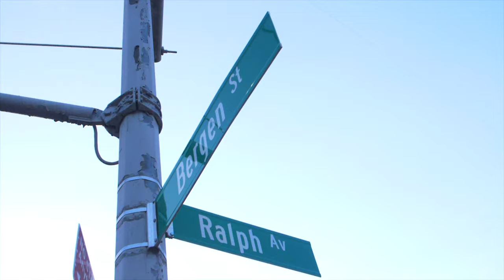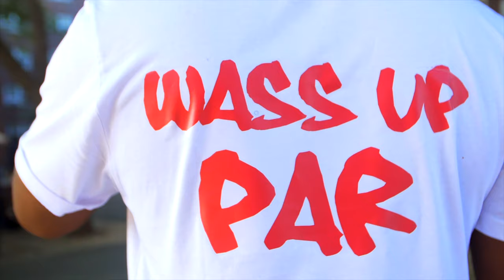NookFocuss - Made It (Dir.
Director: @BenjiFilmz
Editor: @BenjiFilmz
Videographer: @BenjiFilmz